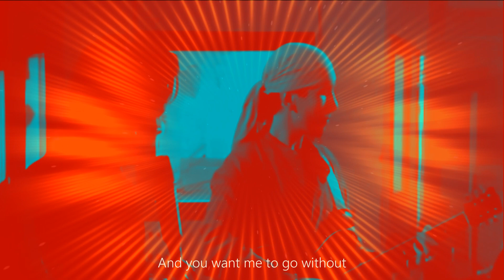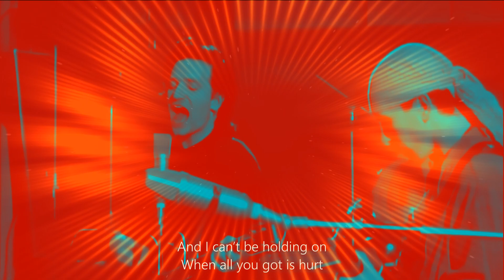ONE"💚🤍🧡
😊 How" does it sound" like when you record"🎙️ bono's voice" at a' sound check" 🎶 ONE"💚🤍🧡